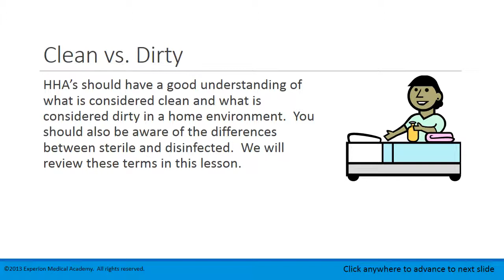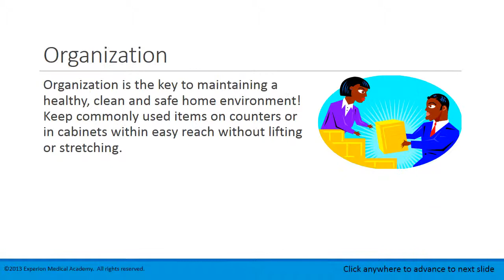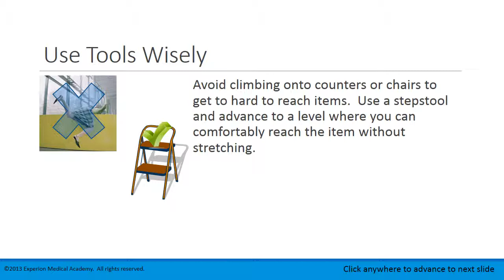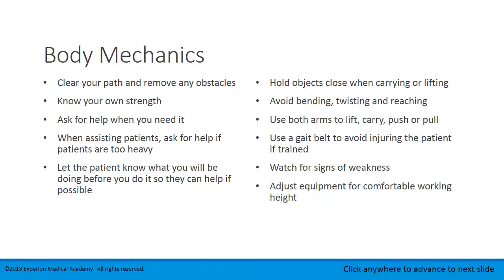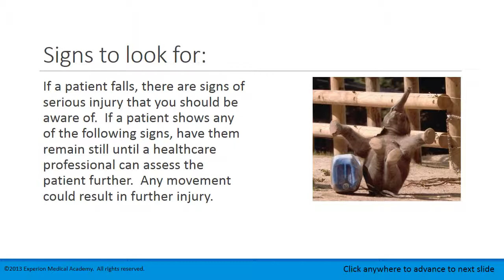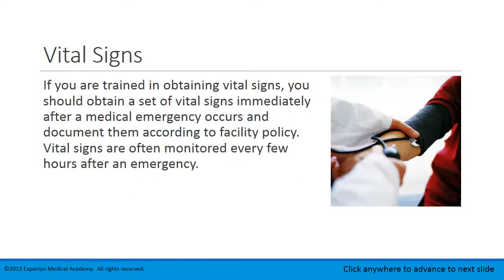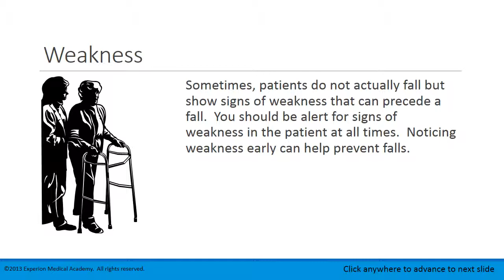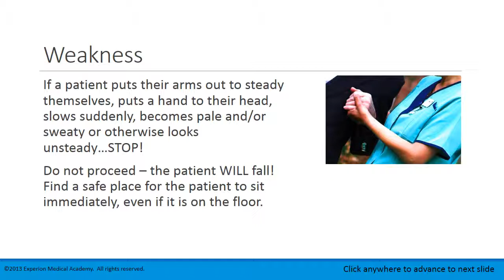Lesson 2.1 Physical Environment and Cleanliness